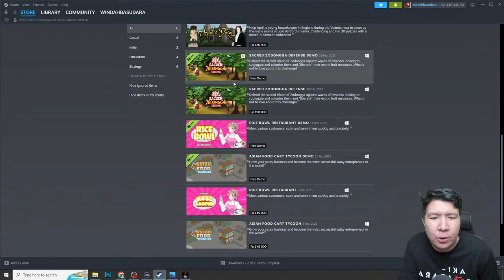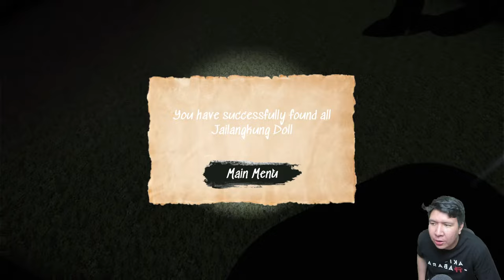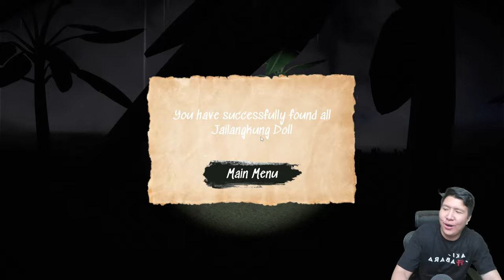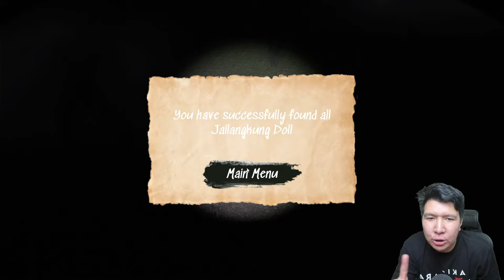JANGAN CURI JELANGKUNG DARI POCONG INI ATAU.... Pocong - An Indonesian Horror Game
nightbot commands:

!topupstore
!sebutnamaku
!daganganku
!umur
!asal
!awalyoutube
!gamefavorite
!jadwal
!pacar
!cendy
!rio
!harly
!eka